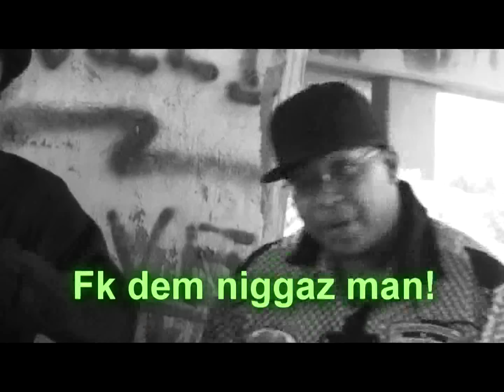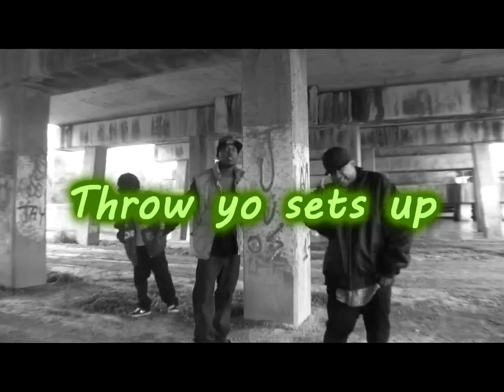throw ya sets up